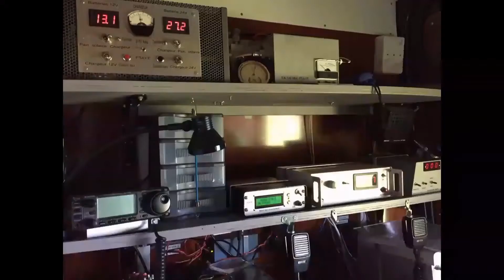Lobo estepario y su X ..la radio es su vida